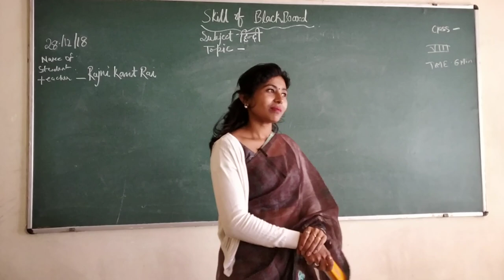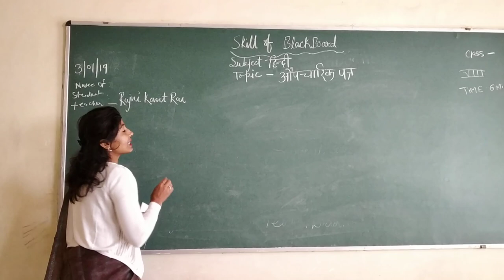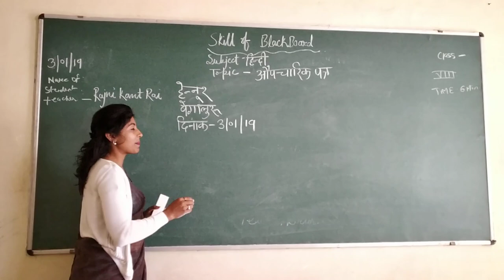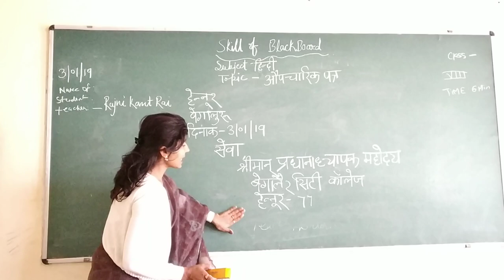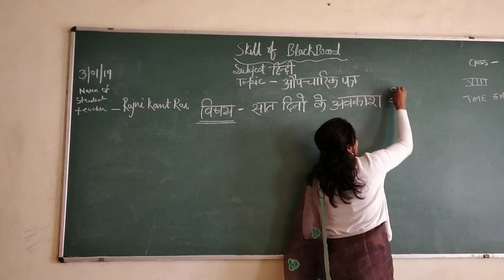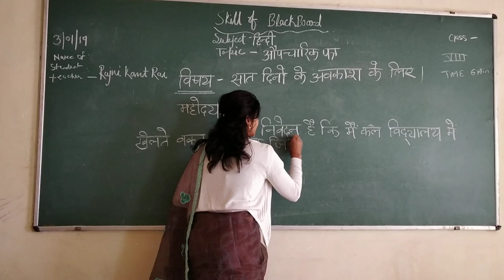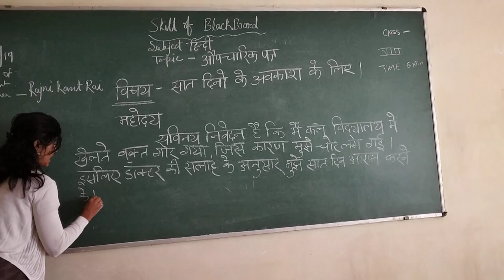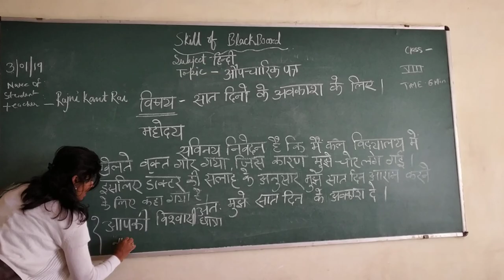Skill of black board in hindi